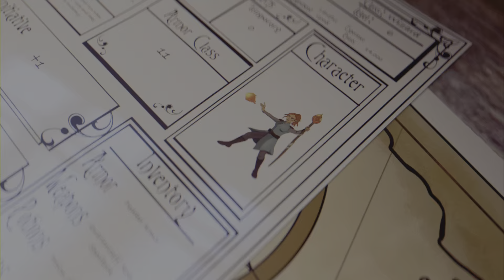Assassin's Creed Mirage-The Great Symposium